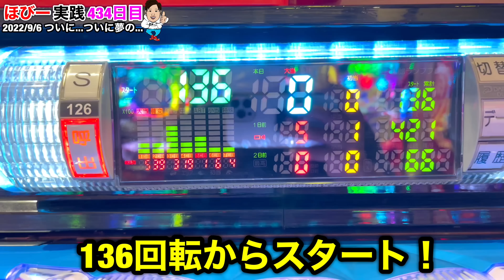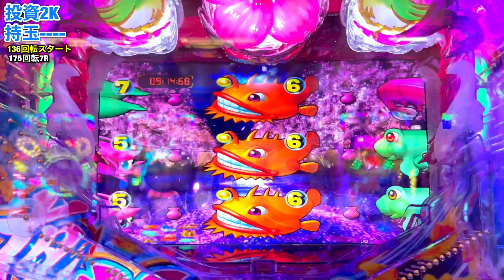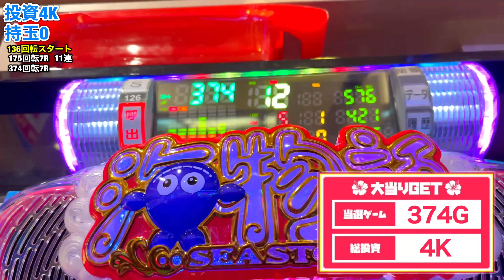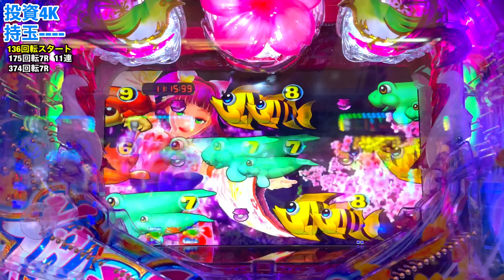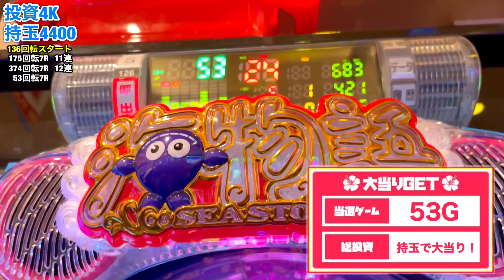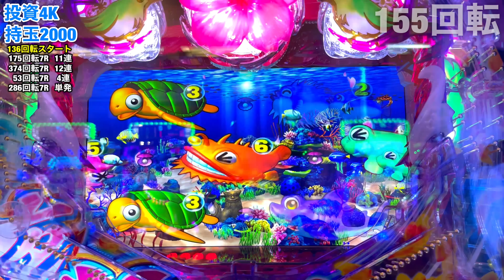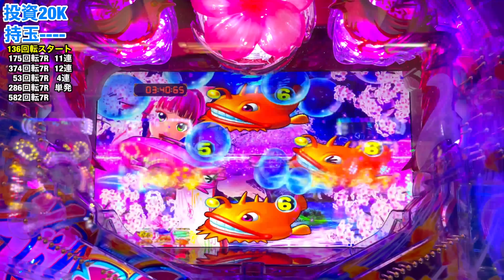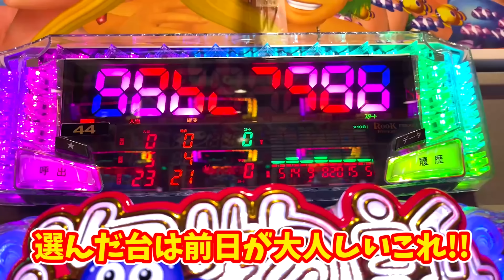【434日目】Pスーパー海物語in沖縄5！ついにでた逆魚群プレミア！（ガチ実践動画2022/9/6）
Pスーパー海物語in沖縄5夜桜超旋風の実践動画です！
信頼度や法則も徹底解説しております。

実践動画はすべて4ぱちです！！

楽曲提供
●魔王魂さん

大海物語  CR 海物語 大海物語4 大海 パチンコ パチスロ ほびーめーかー　ほびぱち